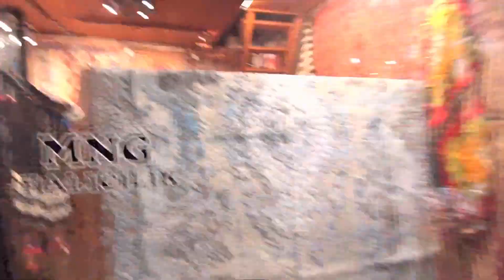GRAND BAZAAR❤️: турецкие сладости / Галатский мост.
Всем привет! Я Таша Тарусова - человек, вечно отбивающий ритм. Пою, сочиняю, играю на гитаре и много путешествую.
я покажу вам по-настоящему сумасшедшую жизнь модели!

   Проснуться в незнакомом городе однажды утром - самое приятное чувство на свете. Я ещё много где не была, но это в списке моих дел.